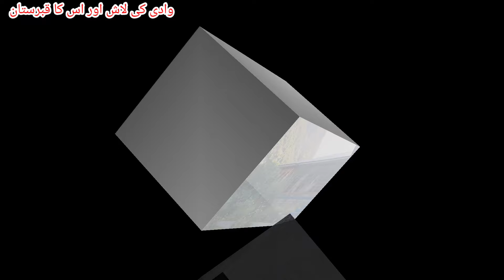وادی کیلاش کی سیر اور کیلاش کا سنسنی خیز قبرستان Kailash Valley Tour and the sensational Kailash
وادی کیلاش کی سیر اور کیلاش کا سنسنی خیز قبرستان
اج ہم اپ کو وادی کی لاش کی سیر کرواتے ہیں اور وہاں کے جو ہزاروں سال پرانے قبرستان کی بھی اپ کو سیر کروائیں گے جہاں پہ اپ کو صرف ہڈیاں ائیں ہڈیاں نظر ائیں گی دیکھیے یہ بہترین وگ
وادی کیلاش چترال سے تقریبا 20 22 کلومیٹر کی دوری پر ہے دیکھیے یہ بہترین ویڈیو
Now we will take you on a tour of the body of the valley and we will also take you on a tour of the thousands of years old cemetery where you will see only bones and bones. See this best wig.
Kailash Valley is about 20-22 km from Chitral. Watch this excellent video